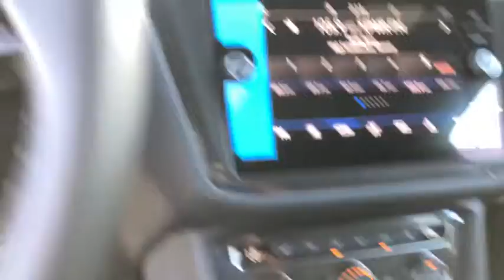2021 Volkswagen Tiguan Covina CA 18625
Deep Black Pearl New 2021 Volkswagen Tiguan available in Covina, California at Bozzani Covina VW.
2021 Volkswagen Tiguan 2.0T SE R-Line Black - Stock#: 18625 - VIN#: 3VV3B7AX8MM035711

528 S. Citrus Ave

Deep Black Pearl 2021 Volkswagen Tiguan 2.0T SE R-Line Black FWD 8-Speed Automatic with Tiptronic 2.0L TSI DOHC ABS brakes, Active Cruise Control, Compass, Electronic Stability Control, Front dual zone A/C, Heated door mirrors, Heated Front Comfort Seats, Heated front seats, Illuminated entry, Low tire pressure warning, Power moonroof, Remote keyless entry, Traction control.brbrRecent Arrival! 23/29 City/Highway MPG